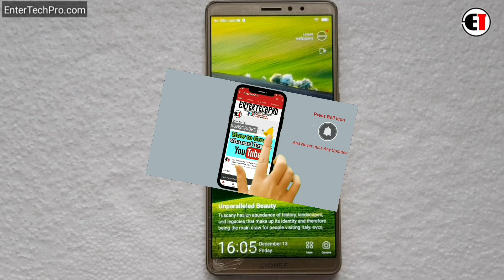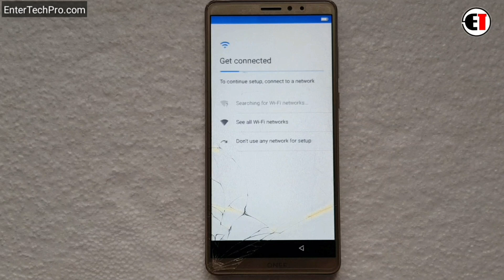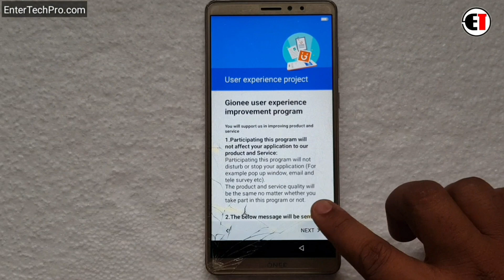GiONEE M7 Power Hard Reset/ Pattern Unlock Easy Trick With Keys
ʟɪᴋᴇ   |  sᴜʙsᴄʀɪʙᴇ   |  sʜᴀʀᴇ   |  ᴄᴏᴍᴍᴇɴᴛ
●▬▬▬▬▬▬▬▬▬ஜ۩۞۩ஜ▬▬▬▬▬▬▬▬▬●
                                 ᴛʜᴀɴᴋ ʏᴏᴜ
●▬▬▬▬▬▬▬▬▬ஜ۩۞۩ஜ▬▬▬▬▬▬▬▬▬●

▶️ Song Info: [Arstis: Scott Buckley, Title: Childhood]